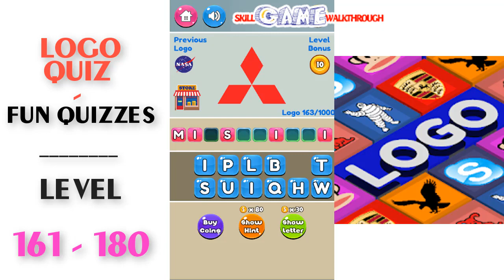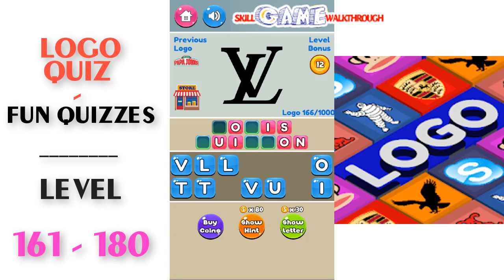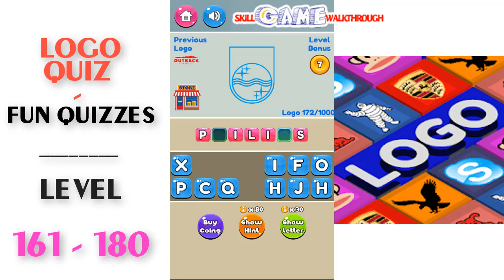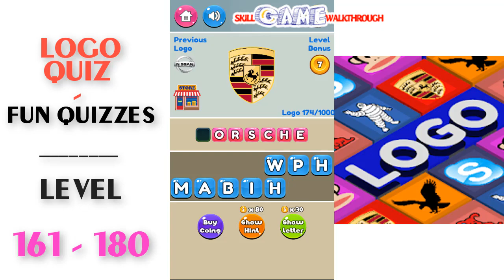Logo Quiz - Fun Quizzes Level 161 - 180 Walkthrough | SkillGameWalkthrough